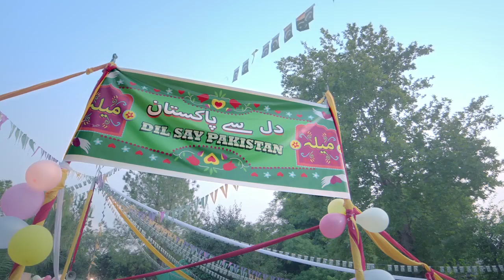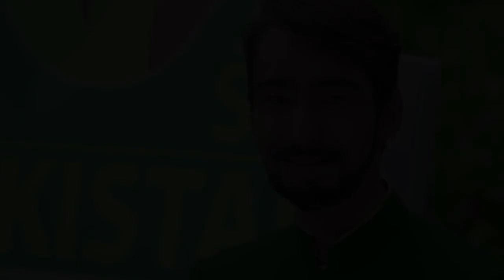Dil Say Pakistan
Dil Sey Pakistan